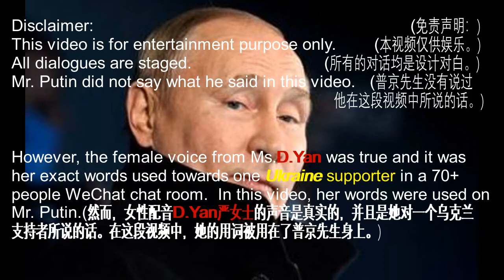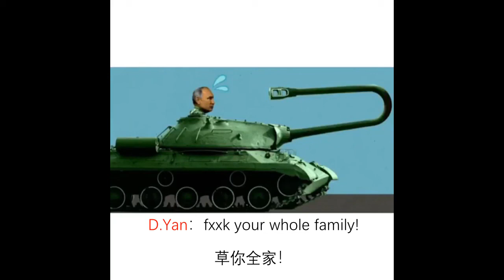Putin: Got Nukes?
A video mocking Putin in the Ukraine invasion. Ok